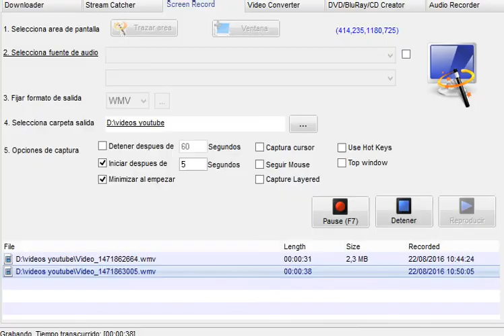Cientos de personas realizan largas colas para acceder a transporte público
la altura del kilómetro 32, cientos de personas realizaron largas colas para poder acceder a un medio de transporte que los lleve a sus centros de labores u estudios.

Ello debido a que las coaster de la línea conocida como los “Anconeros” y otras, que circulan por esta zona, no han salido a trabajar, debido a que han convocado para hoy en la mañana, una marcha en protesta al alza del peaje.

La movilización programada para las siete de la mañana y cuyo punto de concentración es el óvalo de Puente Piedra, no se ha iniciado aún, sin embargo, la falta de vehículos de transporte público, ha ocasionado malestar en los usuarios, pues desde muy temprano realizan largas colas y otros desembolsar más dinero para acceder este servicio.